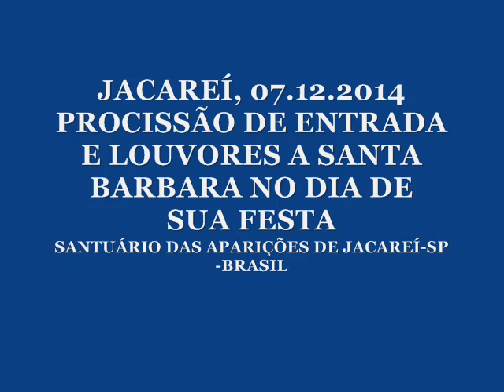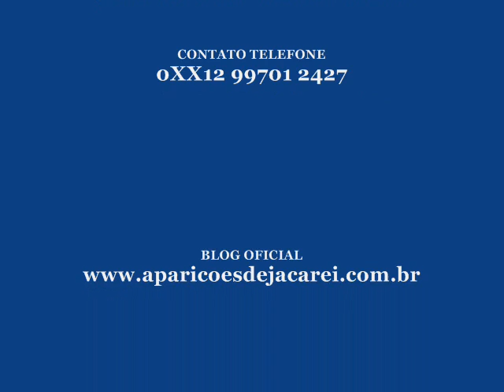JACAREÍ, 07.12.14-PROCISSÃO DE ENTRADA E LOUVORES A SANTA BARBARA-APARIÇÕES DE JACAREÍ-SP-BRASIL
SAIBA MAIS - 0XX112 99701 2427 - JACAREÍ, 07.12.14-PROCISSÃO DE ENTRADA E LOUVORES A SANTA BARBARA-APARIÇÕES DE JACAREÍ-SP-BRASIL